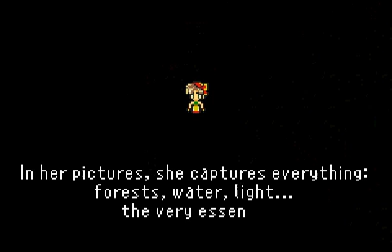Let's Play Final Fantasy VI Advance [28] Thamasa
Alongside Shadow, General Leo, and Celes, Locke and Terra head after the wayward Espers. Their search brings the group to Thamasa, an awkward little town on Cresent Island.